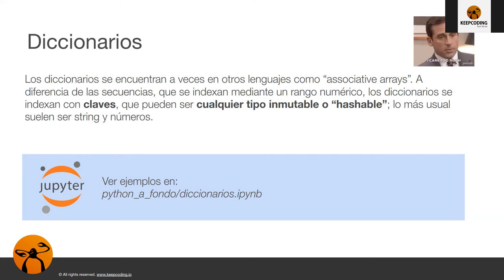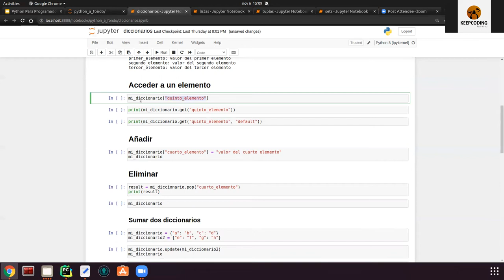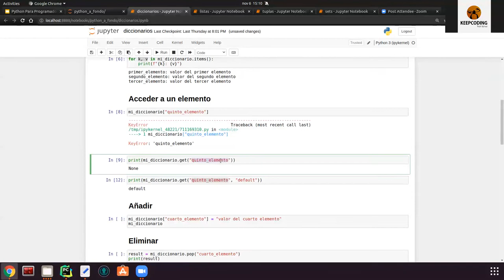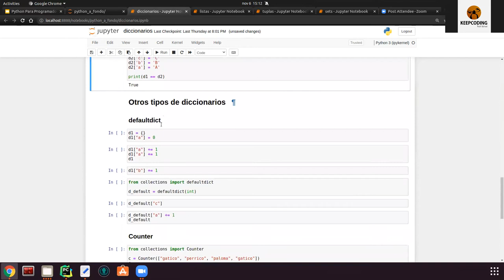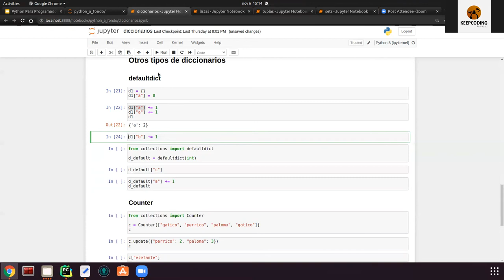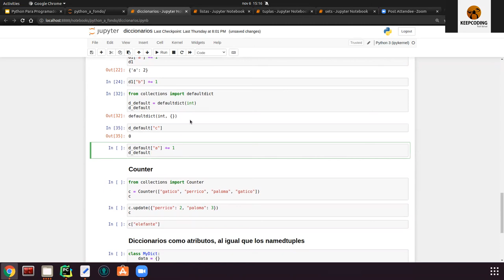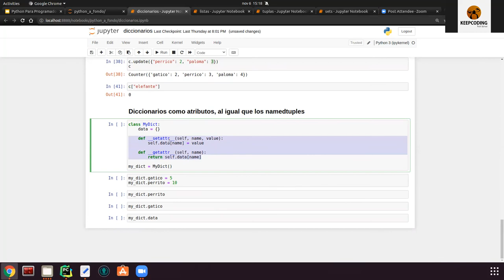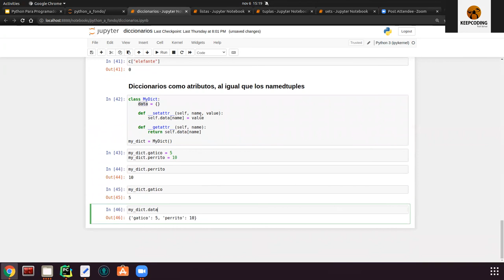¿Qué son los Diccionarios en Python?